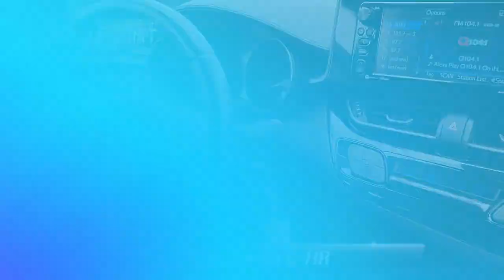Used 2018 Toyota C-HR XLE, Winston-Salem, NC T5723B